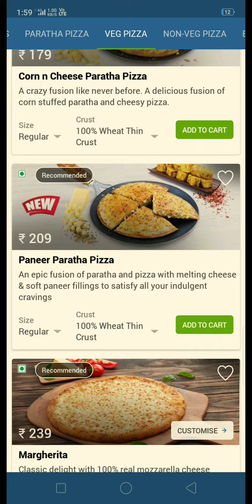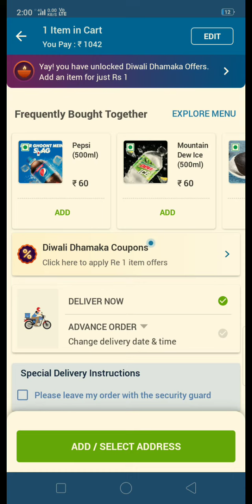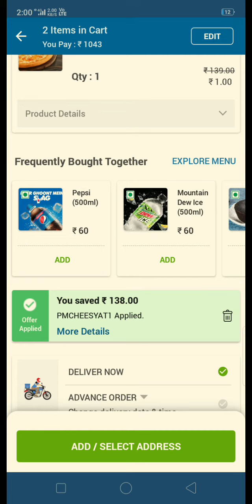Rs1 diwali offer 😲 🍕🍕 | Free pizza | sb ko milega | free pizza offr#grab now‎@TANISH YT STUDIO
Free sb kuch guys
jldi kro